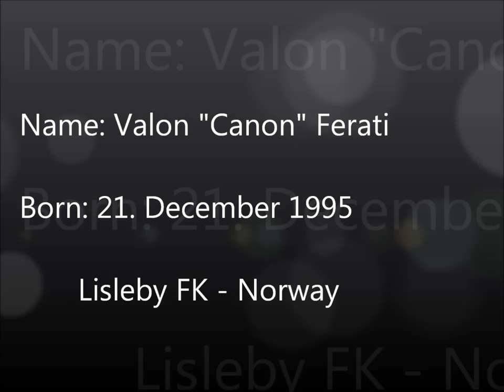Freestyle Football Skills 2012 by Valon Ferati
Redrigering/Video : Admir Habibija

Musikk : Red Cafe feat Fabolous - I´m ill